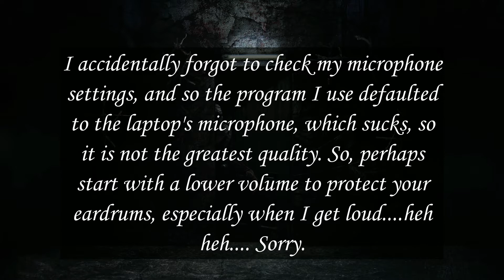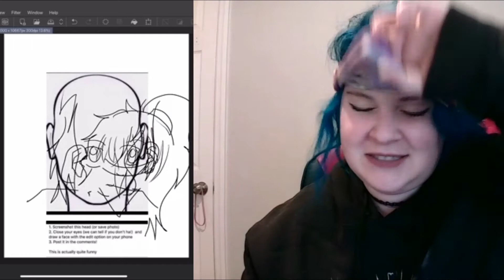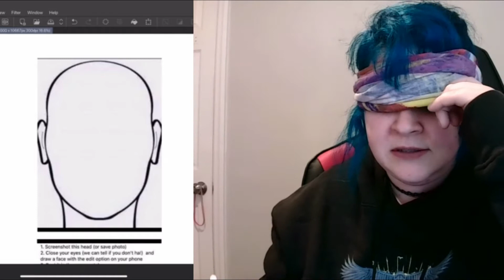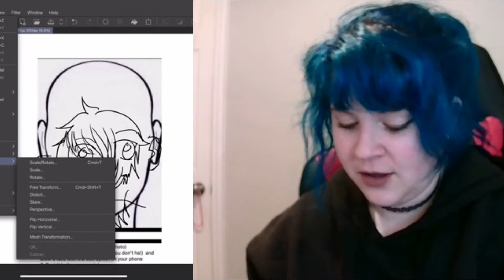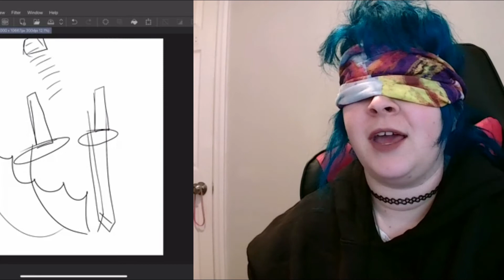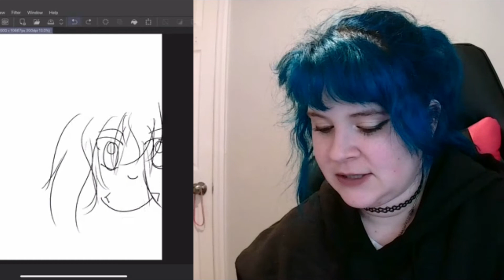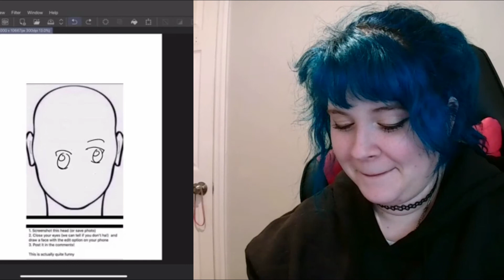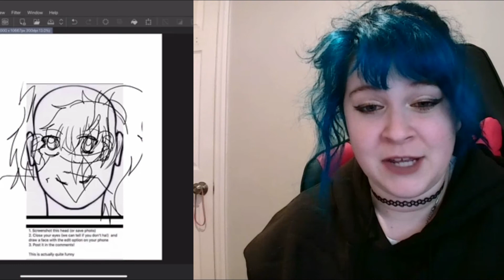The Blindfolded Drawing Challenge with Some Voice Acting?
Sorry this art video didn't come sooner. The one I had planned originally was a complete fail.

📸Instagram - I am super active on here with posts just about every single day.

👾🎮 Twitch - My twitch is a place where I am completely unfiltered and talk pretty much about anything from paranormal to current events in the media while playing games and creating art. I try to stick to the paranormal theme, but usually I deviate, especially when playing with friends. It definitely gets out of hand. This is me in my natural environment 😆

Perks include early access and Patreon exclusive videos and artwork, shout-outs after each video, tarot card readings, discord access, limited edition merch not available in my store, gifts, polls, giveaways, downloadable wallpapers, etc.

Your support helps me create future projects such as tarot/oracle cards, novels, coloring books, etc.!